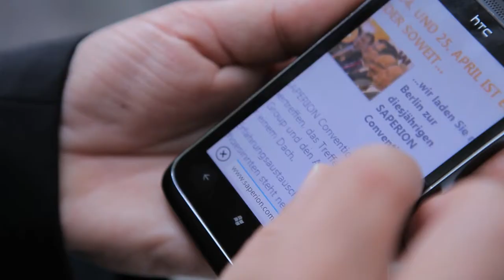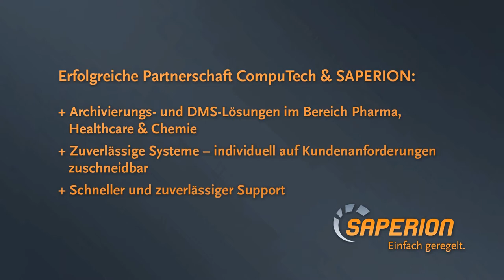SAPERION Partner | CompuTech GmbH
Volker Elmshäuser, IT-Koordinator bei der CompuTech GmbH, über DMS und Archivierung mit SAPERION im Bereich Pharma, Healthcare & Chemie.